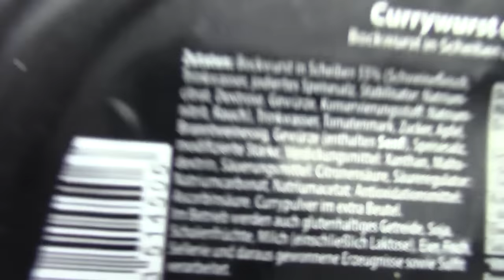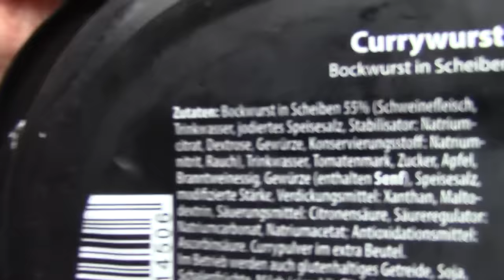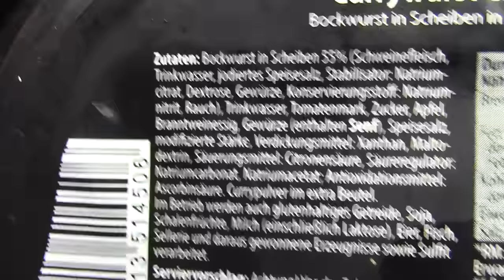Classic Currywurst getestet von WieEsWohlSchmeckt Deutsch